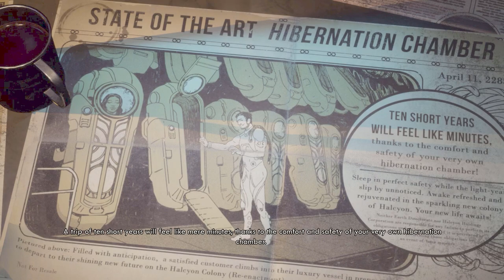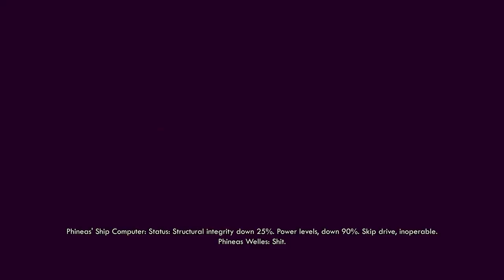The Outer Worlds-A Rough Awakening (1)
Ok Mates, I have no idea what's going on right now. First few moments of being barely conscious and an old man tells me I've been in suspended animation for seventy years instead of ten because the ship I was on was knocked off course. He says he saved me from dying and that he would like my help saving the other colonists from dying since we were in such a state for so long. He also might be a fugitive with a bounty on his head, so that might be a problem to talk about later. He then sends me down to a random planet that doesn't seem to be Earth and now I have to figure out what to do. At least I managed to find someone that doesn't want to eat or maim me, so that's good. Hopefully I can survive with his help and maybe figure out what's been going on since my long-frozen slumber.